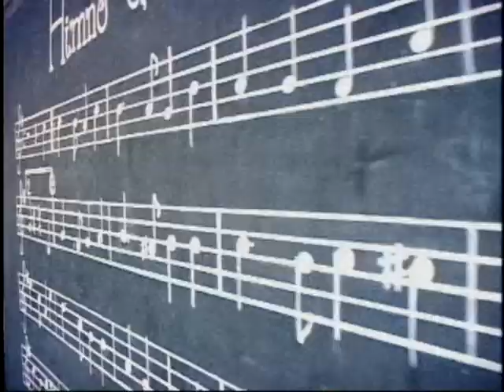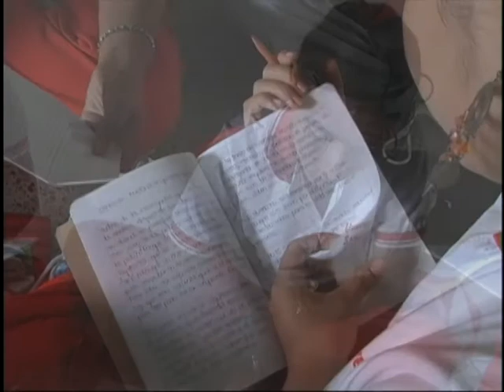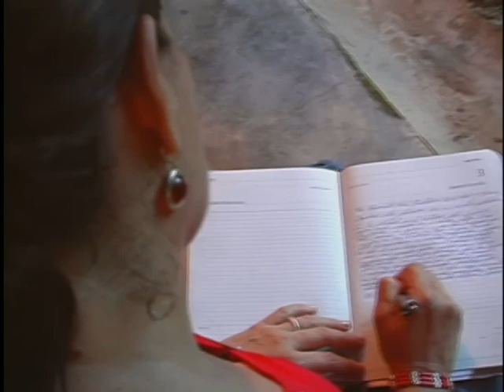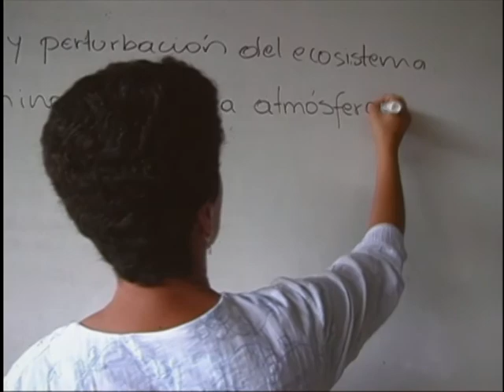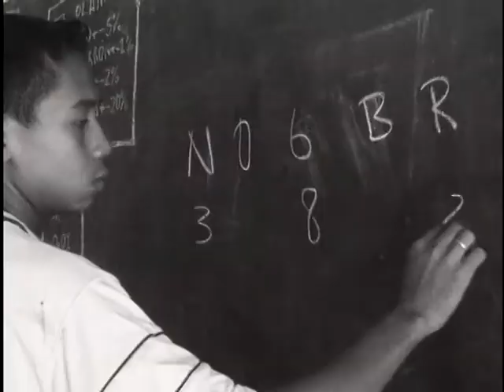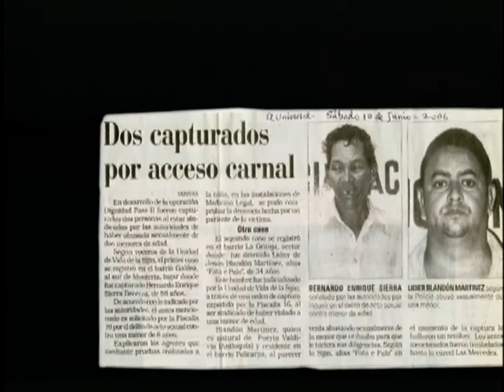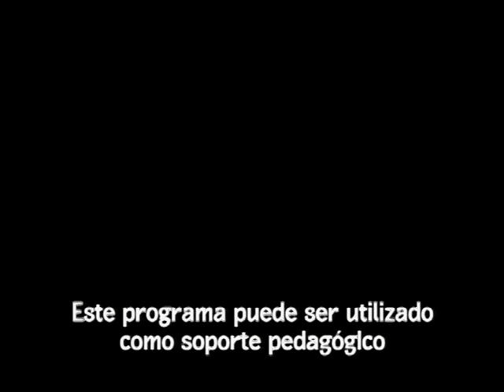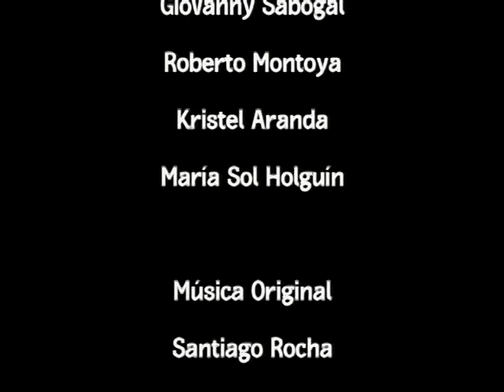Resumen 1 - 2006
El capítulo está dedicado a realizar un resumen sobre los cuatro documentales que se hicieron en colaboración con el Instituto Superior de Pedagogía en el Resguardo las Delicias en Cauca, Cali, Medellín y Montería

cap 80